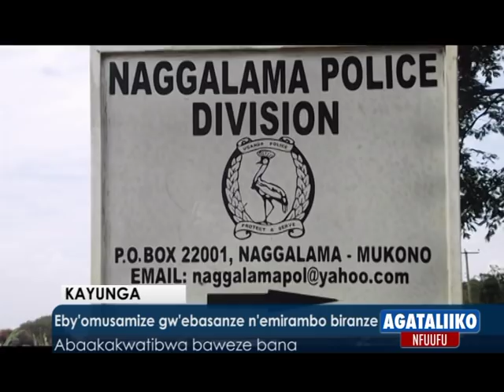Namukade abadde yaakawasa attiddwa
Poliis ekutte mutabaniwe n'omugole babitebye
Eby'omusamize gwe baasanze nemirambo biranze
Agataliiko nfuufu 12082018
Reporter;John Bosco Mulyowa ne Amon Mukasa